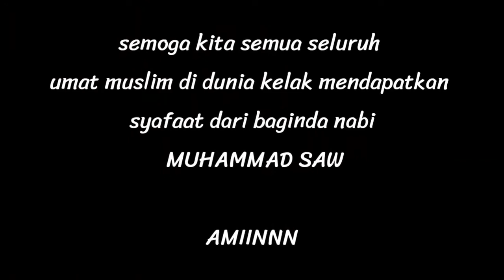Shandy Exs Covid Band - Sayyidah Khadijah Istri Rasulullah